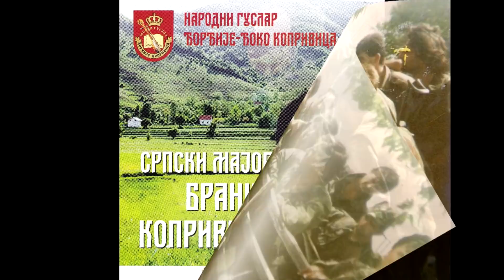Narodni guslar Đorđije Đoko Koprivica, Srpski major Branko Koprivica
Аутор текста : Никола М.Никчевић , тел. 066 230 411